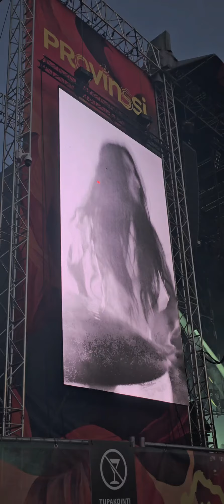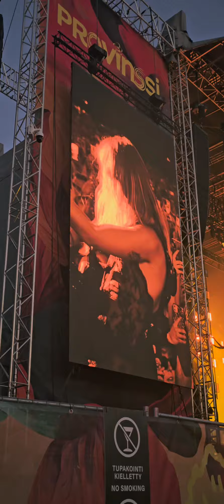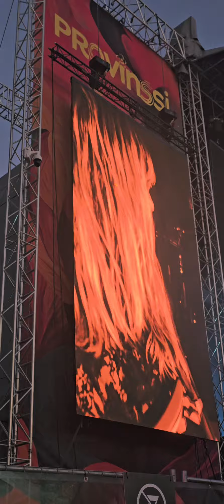Måneskin Provinssi 27.6.2024